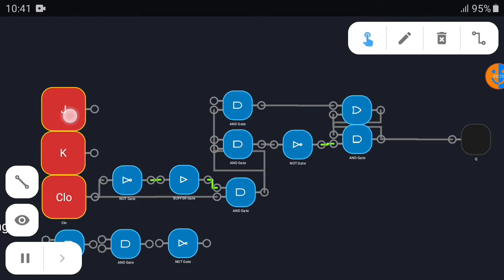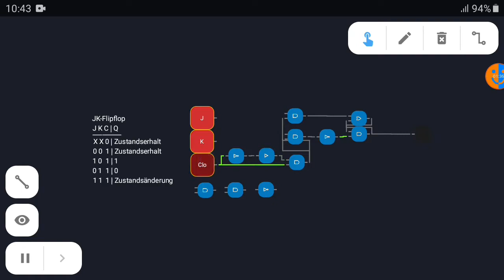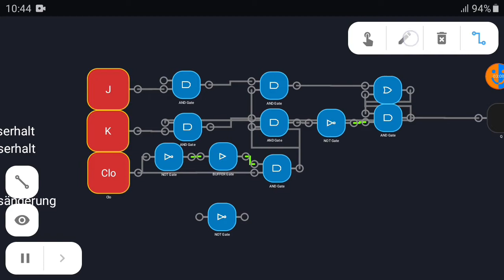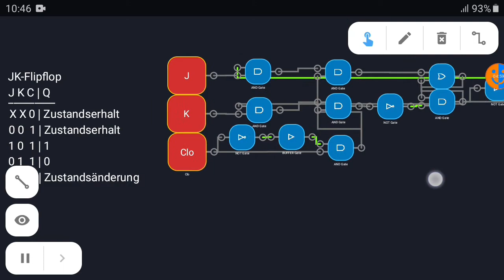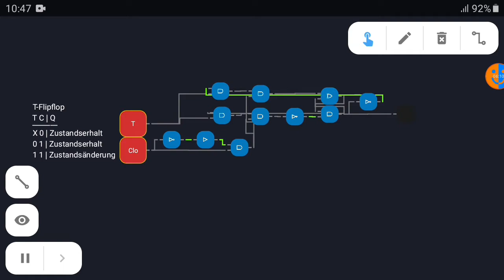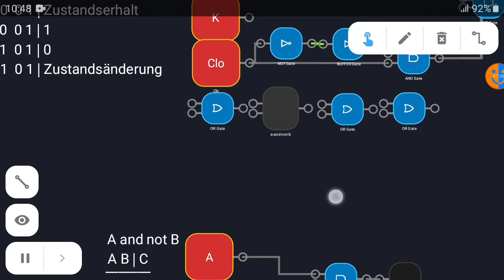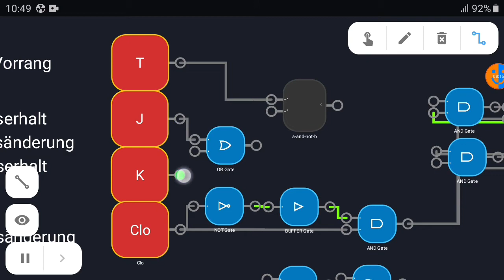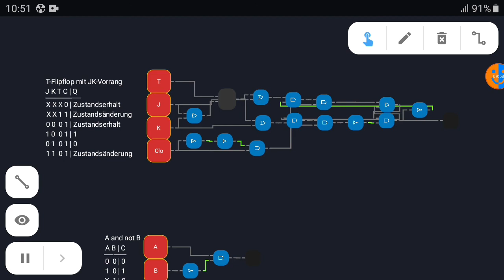Flipflops und Zähler | 8-Bit Computer #5.3